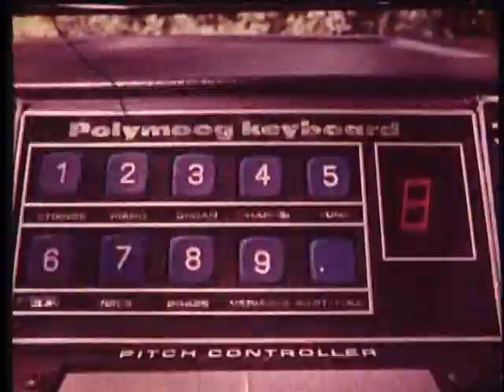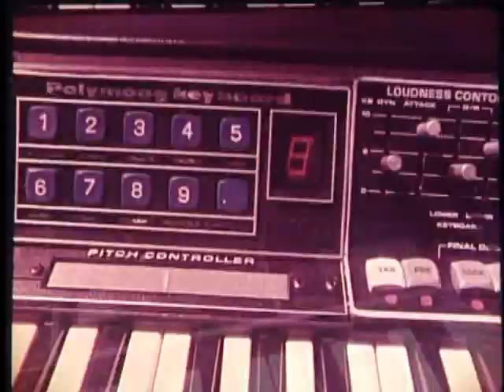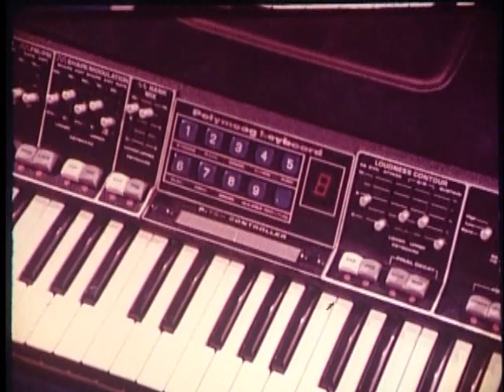POLYMOOG PROMOTIONAL FILM PT.1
here is a repost of the the polymoog film enjoy!!